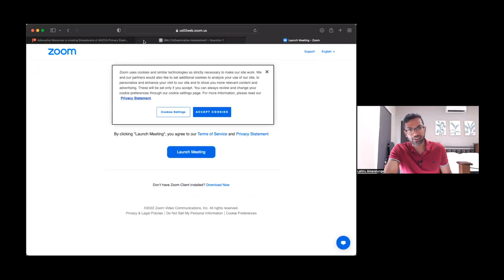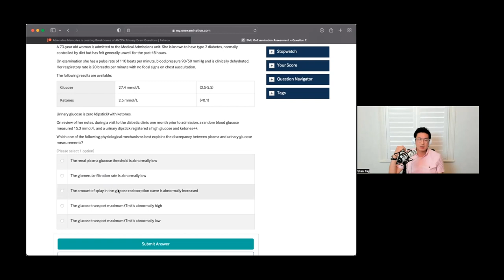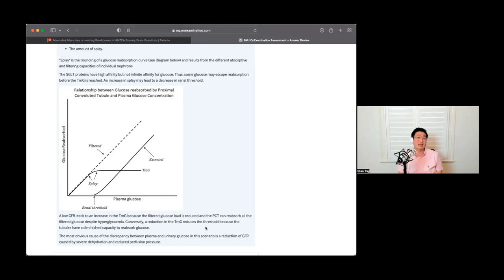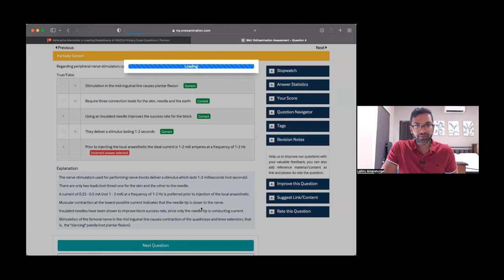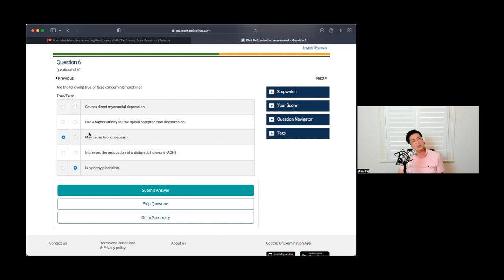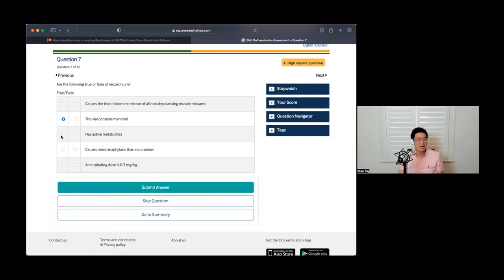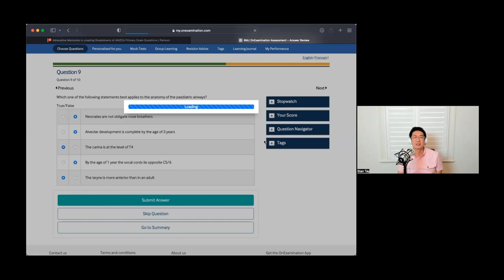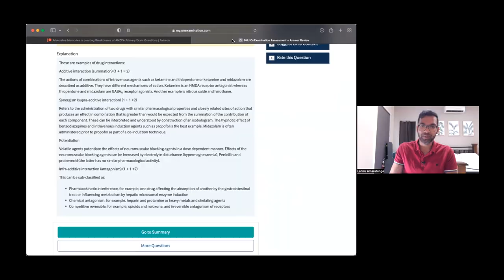LIVE primary exam MCQ session with Dr Stan #1 | Anaesthesia Coffee Break Ep 51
Great work Stan and all our live viewers!